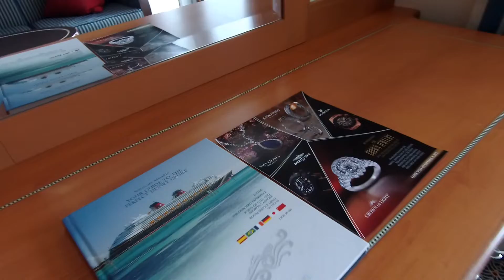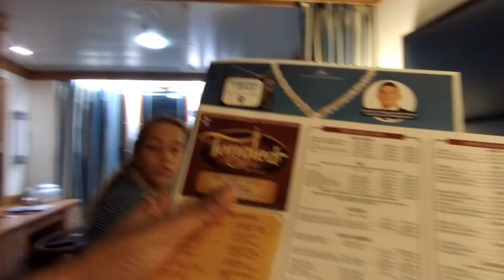Disney Magic Cruise: First Day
Hi Guys, Since the vlog cam broke, we just tried vlogging with the action cam.
I Apologize for the video/audio. Enjoy!